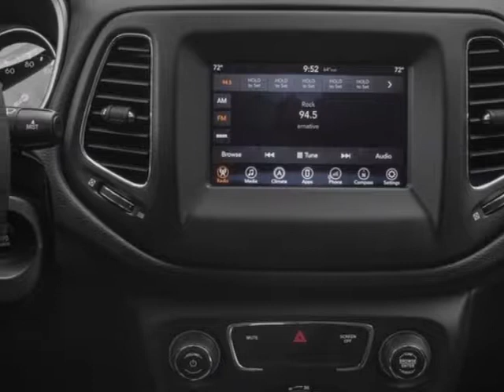2018 Jeep Compass Sport FWD SUV - Mayaguez, PR